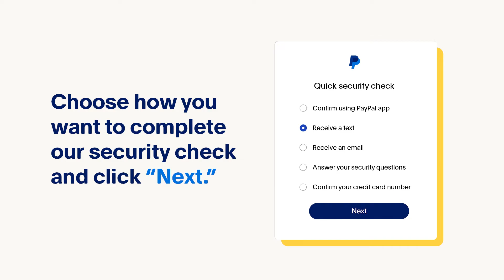I Forgot my Password. How do I Reset It?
1. Go to our login
2. Click Forgot password?
4. Choose how you want to complete our security check and click Next.
5. Once you complete the security check, we’ll ask you to create a new password.